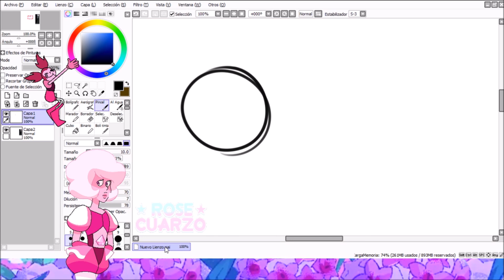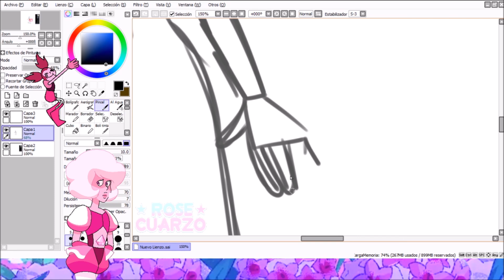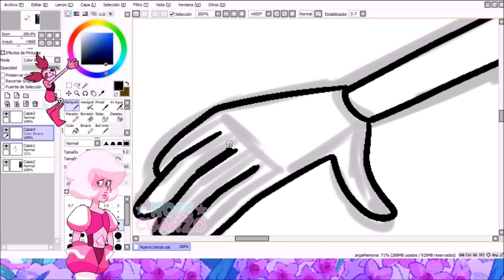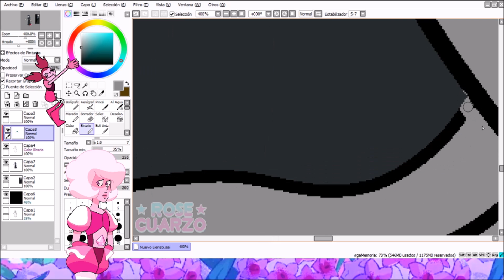SU STYLE: Lilith from the Owl House in the Steven Universe Style | Rose Cuarzo